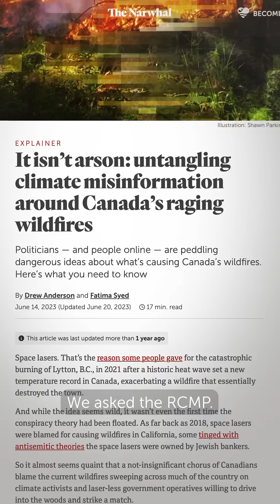Why are we seeing wildfires already? What causes them?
To find out more, visit thenarwhal.ca/wildfires